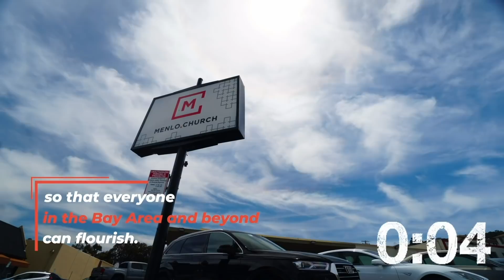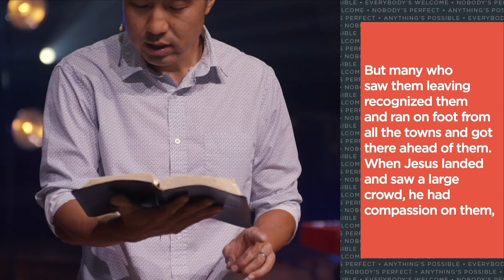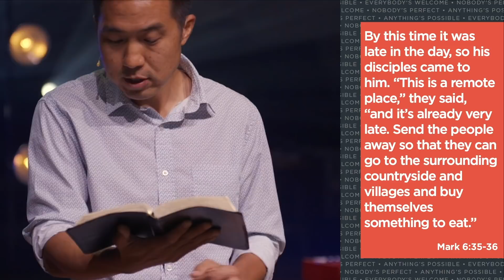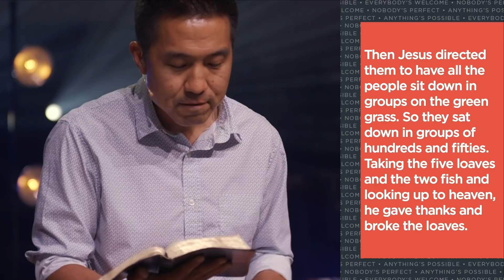Jesus is More Than Enough | August 16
Are you in a tough situation? Feeling lost, alone, or living in a storm? This week we explore how Jesus is more than enough, regardless of the situation you are in. We delve into how God invites us to participate with him in the work he is doing and when we do what only we can do—and trust God to do what only he can do—miracles happen. To explore this, we go through the Bible’s story of Jesus feeding five thousand.

Head on over now so we can encourage you, pray for you, and walk alongside you.

Worship Setlist:
• More Than Enough - Seth Fowler
• Great is Thy Faithfulness - Public Domain
• Promises - Maverick City Worship

We would love to get to know you better and help you get connected with Menlo Church. Text “MenloNext” to 84576

If you need resources to help meet the hardships and challenges that are arising due to the COVID-19 crisis